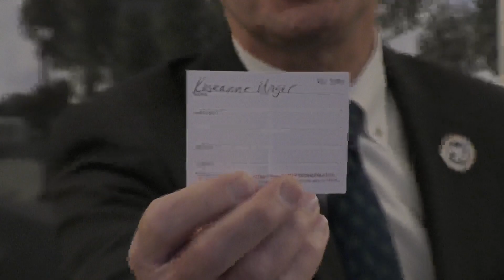2023 HGP Virtual Spring Auction - Raffle Winner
to join the fun!